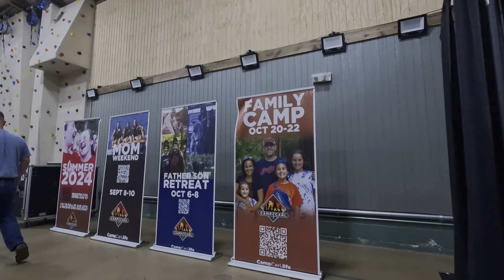ส่งลูกไปซัมเมอร์แคมป์ เรียนขี่ม้า นอนในรถม้า Camp Carl, Ohio | Vlog Summer 2023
พาน้องไลล่าไปส่งซัมเมอร์แคมป์ เรียนขี่ม้า นอนในรถม้า ความฝันของเด็ก 11 ขวบอยากเป็นนักขี่ม้า ควันไฟป่าจากแคนาดาพัดมาถึง Ohio

My Ebay store
Etsy Handmade Shop